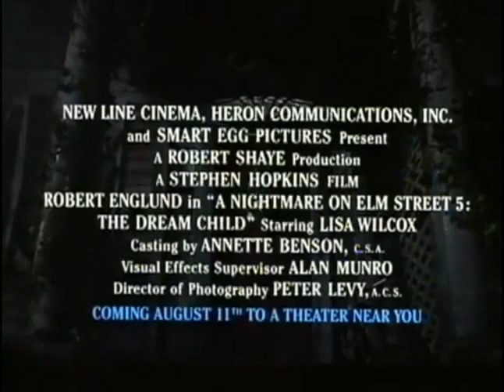A Nightmare on Elm Street 5: The Dream Child 1989 Trailer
A Nightmare on Elm Street 5: The Dream Child 1989

The pregnant Alice finds Freddy Krueger striking through the sleeping mind of her unborn child, hoping to be reborn into the real world.

Director: Stephen Hopkins
Writers: Wes Craven (characters), John Skipp (story)
Stars: Robert Englund, Lisa Wilcox, Kelly Jo Minter